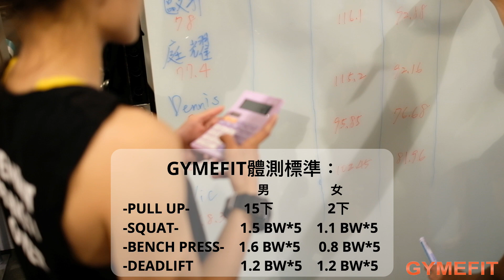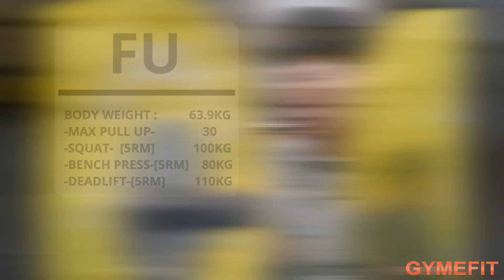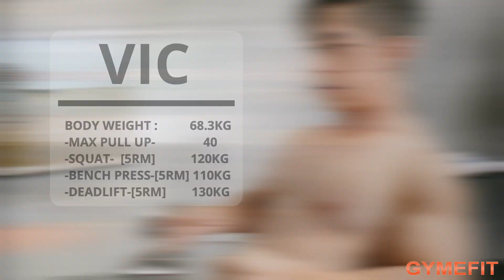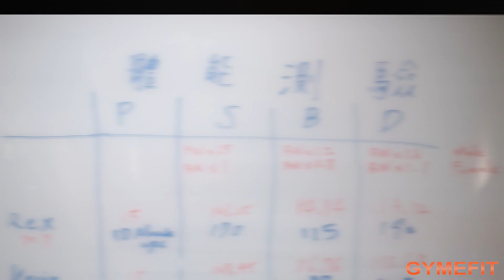【GYMEFIT 2018第二季體測】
2018飛快過了一半，
大家的生活有沒有繼續前進呢？

GYMEFIT的教練們可一個也沒停下腳步！
幾個月來持續利用課餘時間鍛鍊自己，
以維持良好體能與體態。

諸位教練平時努力訓練，
加上兩位新進教練帶來的激勵效果，
全都顯現在這次體測成績上了。

一起來看看精彩畫面吧！

勘誤：影片中男性體測標準的 Bench Press 與 Deadlift 數據列反了，應是 Bench Press 1.2 BW、 Deadlift 1.6 BW。
(好像也是有Bench Press 就超過1.6 BW 的教練)